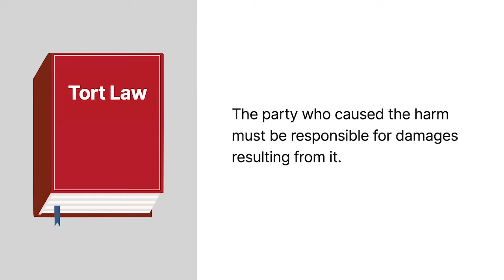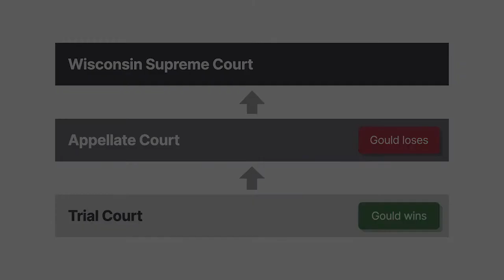Gould v. American Family Mutual Insurance Co. Case Brief Summary | Law Case Explained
Gould v. American Family Mutual Insurance Co. | 543 N.W.2d 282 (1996)

It’s a cornerstone of tort law: the party who caused the harm must be responsible for damages resulting from it. However, in the nineteen ninety-six Wisconsin case of Gould versus American Family Mutual Insurance Company, we explore a case in which the court determined that this cornerstone would have to take a back seat to public policy.

Roland Monicken was diagnosed with Alzheimer’s disease. After his condition deteriorated, his family had no choice but to admit him to the dementia unit at St. Croix Health Care Center, a restricted health-care facility. Monicken was institutionalized because of his disorientation, potential for violence, and need for care.

Sheri Gould was the head nurse of the center’s dementia unit and took care of Monicken on several occasions. St. Croix’s records indicated that Monicken was disoriented, resistant to care, and occasionally combative. When Monicken wasn’t physically restrained, he often wandered into other residents’ rooms and resisted being removed by staff. On one of these occasions, Gould tried to get Monicken back to his room by touching his elbow. He responded by knocking her to the floor. She sustained severe injuries as a result.

Gould and her husband sued Monicken and his insurance carrier, American Family Mutual Insurance Company, in trial court. The court found for Gould, and American Family appealed. The appellate court reversed and remanded the trial court’s judgment. Both parties sought review of the appellate court’s decision by the Wisconsin Supreme Court.

Want more details on this case? Get the rule of law, issues, holding and reasonings, and more case facts

Have Questions about this Case? Submit your questions and get answers from a real attorney